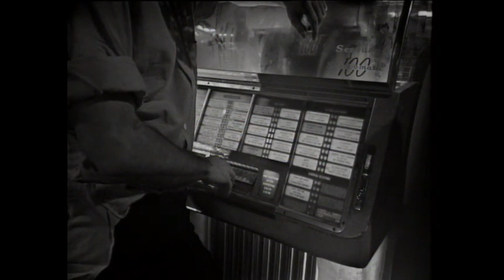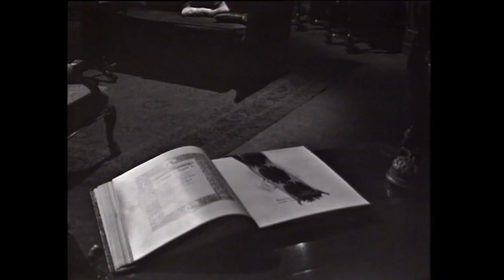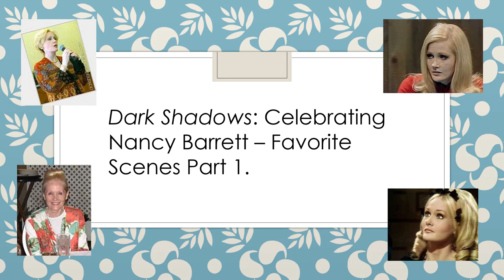Celebrating Nancy Barrett: Favorite Scenes Part 1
This video is a companion piece to Celebrating Nancy Barrett, part of new series that I am calling Celebrating/Remembering.  I will celebrate Dark Shadows cast members that are still with us and I will remember the many cast members that are no longer with us.

This series is proving to be very challenging to produce but is also very rewarding.  I feel that I am able to share more of my opinions in the series that I have been able to share in previous videos.  To me it is essential to show the work of the cast member, so I will continue to add Favorite Scenes videos for each.

I would love your opinions on my work.  Should I keep producing this series?